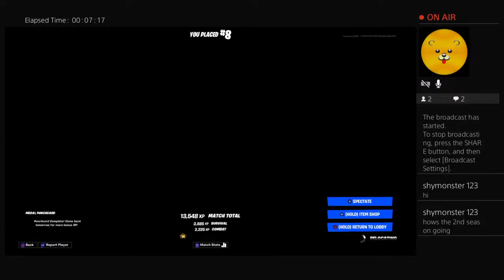Part 1 episode 1 practice TTV_josh